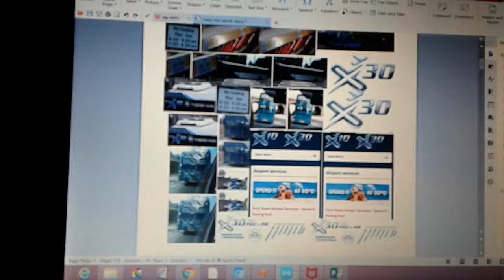McDonald's lads camping weekend breakfast wrap whistle advert with X30 and X10 pictures